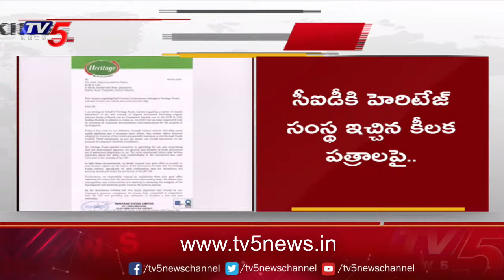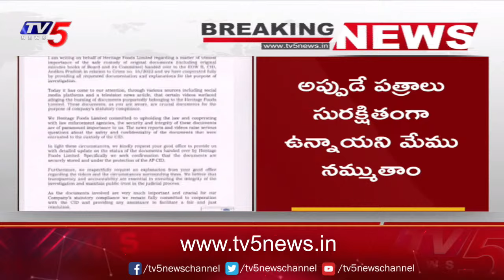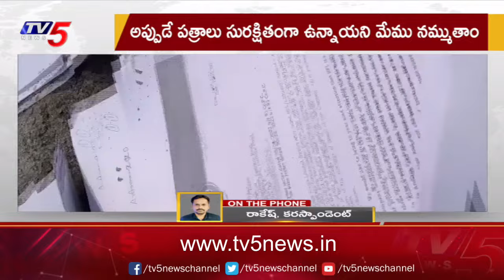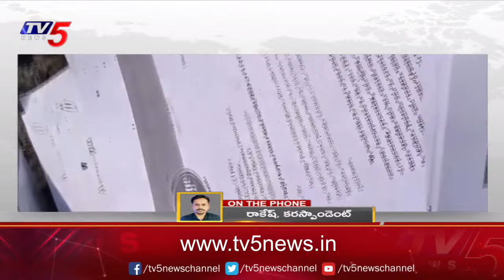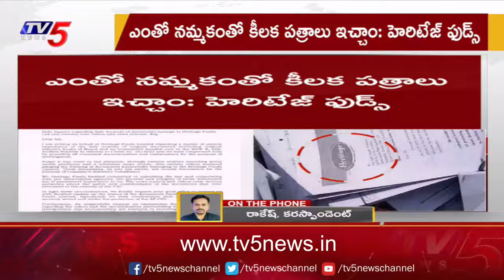Heritage Foods : సీఐడీ పై అనుమానాలు ఉన్నాయి | Doubt Raises on CID | Tv5 News